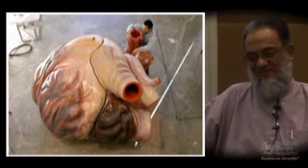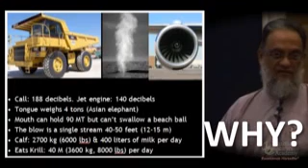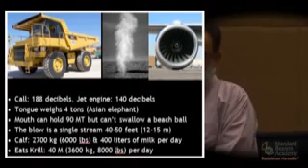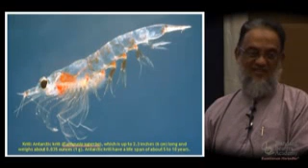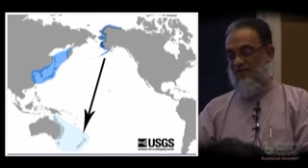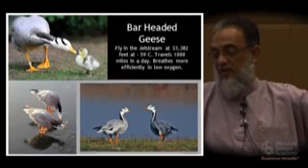Amazing creations of Allah SubhanahuWaTa'la